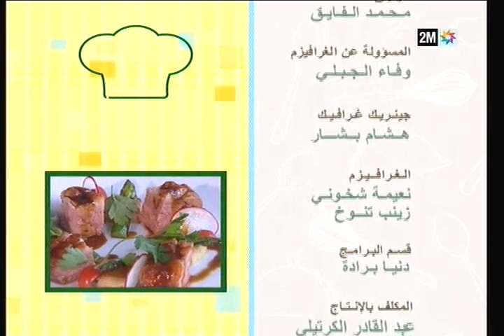للمطبخ نجوم - للمطبخ نجوم : السبت 28 مارس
موعد أسبوعي مع أمهر الطباخين المغاربة الذين سيقدمون لكم أطباقا شهية وأفكارا جديدة، وسيطلعونكم على أسرار وصفات